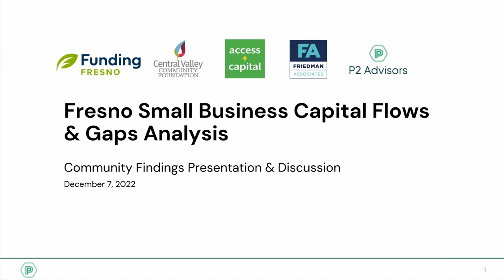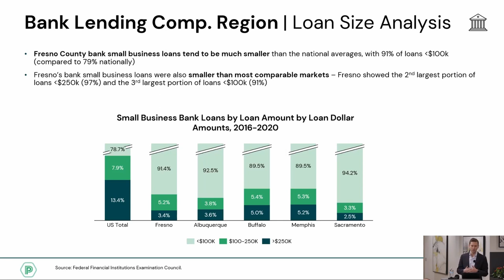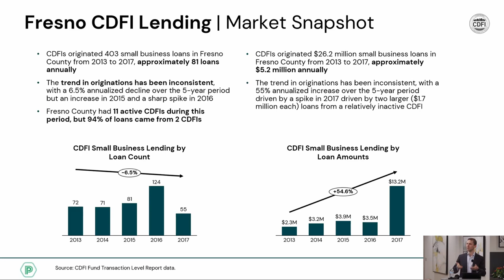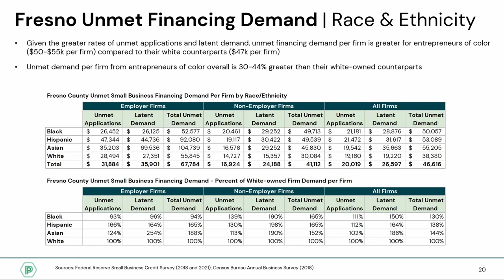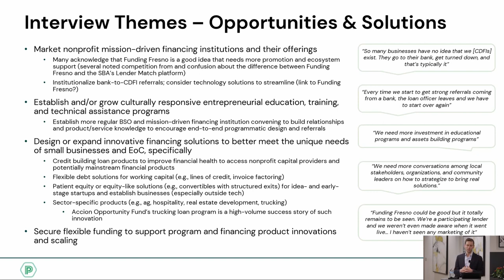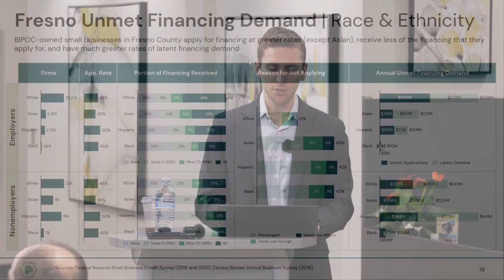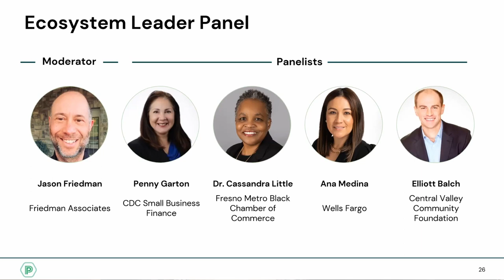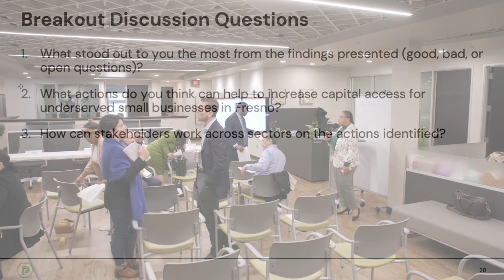2022 CVCF Convening & Discussion Fresno Small Business Capital Flow & Gaps Analysis